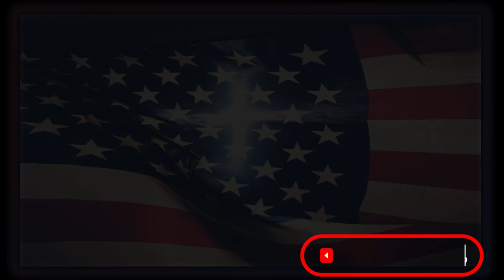2021 06 27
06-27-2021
Club.
Intro 0:00
Luna 0:16
Iron 0:58
Loki 6:35
Zeus 7:41
Ember 3:49
Aiyana 3:49
Barrett 8:02
Raiden 9:52
G.G. 15:16
Bender 16:47
Ollie 20:30
Maul 21:47

Decoys:
Isaac Wright
Mike Wright

Video Camera Panasonic 4K Cinema-Like Video Camera Camcorder HC-WXF991K,

Editing Software for PC:
PowerDirector 365